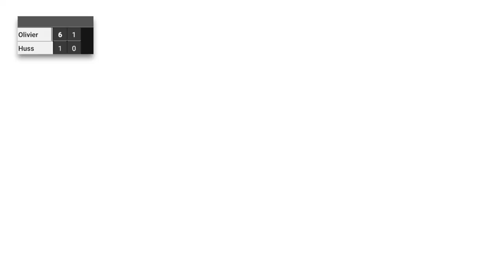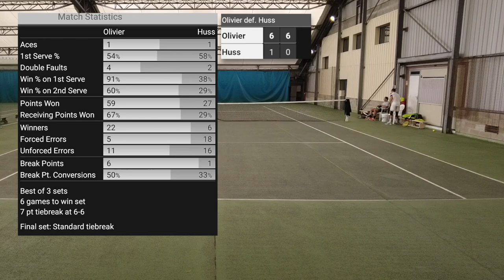Olivier 5/6 vs Huss 15 - Me suis (encore) fait découper 😩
Tout, en un peu mieux, voilà comment je peux résumer la partie. Olivier dégage de la sérénité, ses frappes sont lourdes, son placement précis, ses schémas offensifs et défensifs biens en place.
De mon côté j'essaie d'en mettre un peu plus pour éviter de me retrouver systématiquement dans les cordes. Je fais un peu plus de fautes mais il me semble que c'est la bonne voie. Une bonne direction en général pour faire évoluer mon jeu et pour essayer d'embêter les adversaires qui sont dans mon périmètre de classement.

Les changements ne se font pas en un jour.

Filmé avec DJI Pocket 2
Balle Dunlop Fort